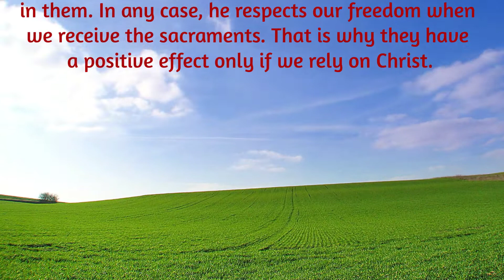Saggezza Day 161: If a sacrament is administered by someone who is unworthy, does it fail to.....?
178. If a sacrament is administered by someone who is unworthy, does it fail to have its effect?

No. The →SACRAMENTS are effective on the basis of the sacramental action that is carried out (ex opere operato), in other words, independently of the moral conduct or spiritual outlook of the minister. It is enough for him to intend to do what the →CHURCH does. [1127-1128, 1131]

By all means, ministers of the sacraments ought to live an exemplary life. But the sacraments take effect, not because of the →HOLINESS of their ministers, but rather because Christ himself is at work
in them. In any case, he respects our freedom when we receive the sacraments. That is why they have a positive effect only if we rely on Christ.